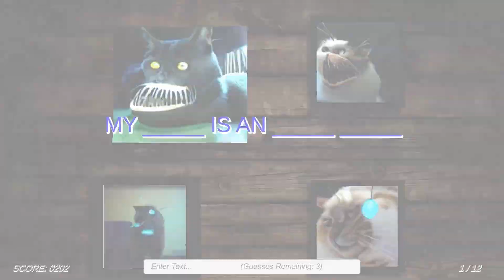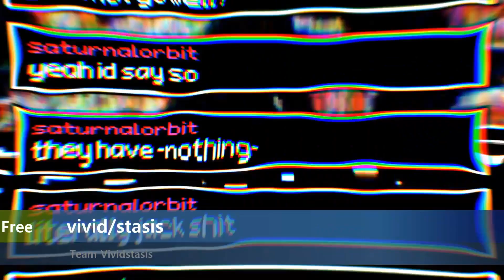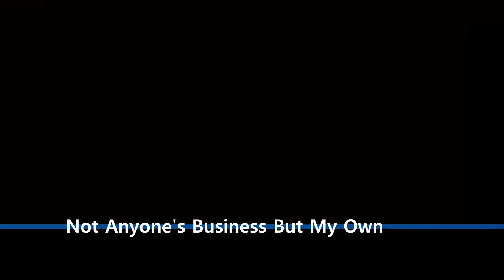New Steam Games March 7th 2023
00:00 Intro
00:04 The Outer Worlds Spacer's Choice Edition
00:28 Rogue Spirit
00:52 Romancelvania
01:16 Someday You'll Return Director's Cut
01:40 An Indie Game a Month Unreal Journey
02:04 Tank Online War Shooting Simulator
02:18 Knights of Pen and Paper 3
02:38 Evil's Den Forsaken Dungeon
02:57 Outlanders
03:17 Up To Clouds
03:36 The Obscura Experiment
03:56 Steelborn
04:15 Deck 'Em
04:35 Hotel Renovator
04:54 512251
05:14 Made in Ohio
05:33 Automoji
05:53 SharkKing
06:12 Stellarium
06:32 Unprompted
06:51 Sands
07:11 World Of Mana
07:30 vividstasis
07:50 Shelltered
08:09 Zombie Survivors 1
08:29 Cryogenesis
08:48 Russian Train Trip 2
09:08 The Last Craftsman
09:27 Citizens Far Lands Prologue
09:47 Fishjong
10:06 Jigsaw Puzzles Fantasy Landscapes
10:26 CrashOut Xtreme
10:45 I Heard There Are Monsters Here
11:05 The Perdition Man Interval
11:24 Not Anyone's Business But My Own
11:44 Crossroad of Worlds Mirrors to Other worlds Collector's Edition
12:03 Game Collecting Simulator
12:10 Outro